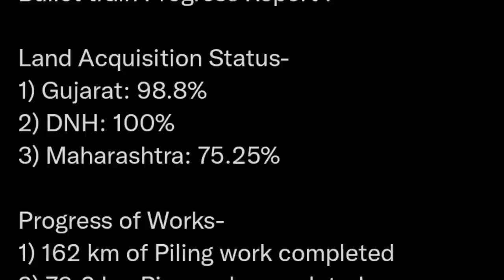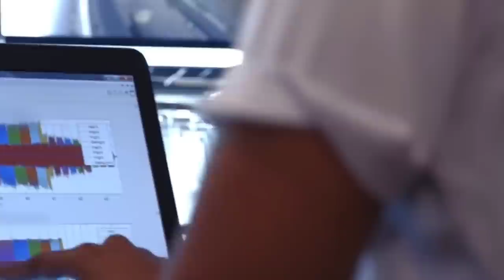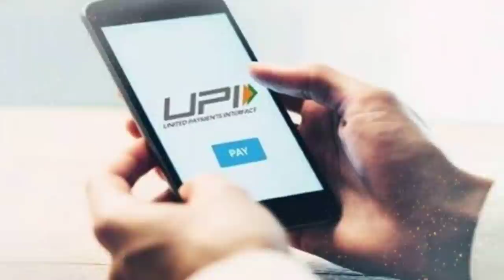Infratalks #565 - Work on HYPERLOOP Test Track Starts, Bullet Train Update, India-Bangladesh Cargo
Timestamps
00:00 – Introduction
00:05 – M&M EV Plant
00:54 – Kolhapur airport Expansion
02:00 – Mumbai 200 Double Decker
02:49 – CMRL Underwater Tunnels
03:47 – Bullet Train Update
04:59 – India-Bangladesh Cargo Trail(Advaitya)
06:07 – Hyperloop Test Track
07:17 – UPI to Enter UK